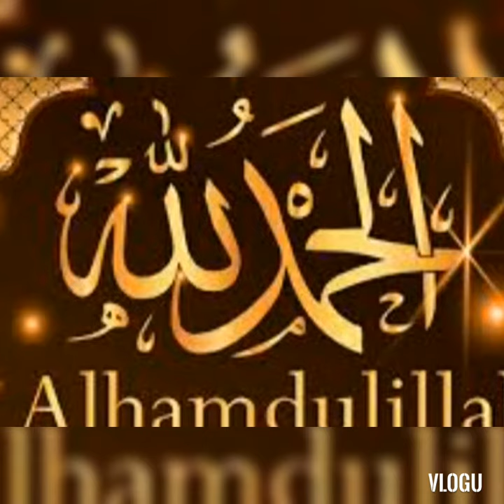Beautiful Weather After Rain | After 2 Days Heavy Rain Beautiful Weather | At 11.07.2022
Chef Yasmeen's official Vlog#BeautifulWeatherAfterRain#July11th2022BeautufulWeather#HeavyRainAfterBeautfulWeatherInKarachi#Viral.Entertainment .